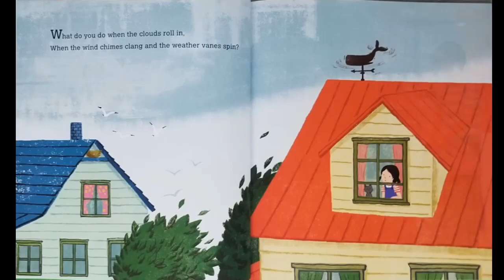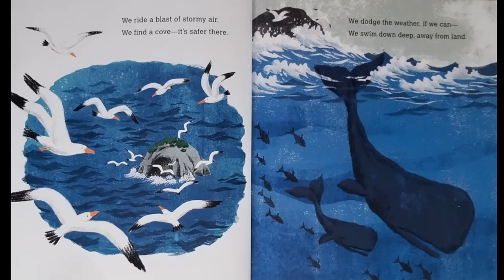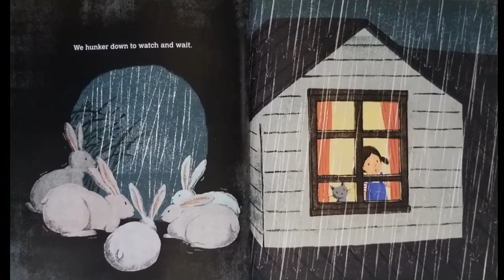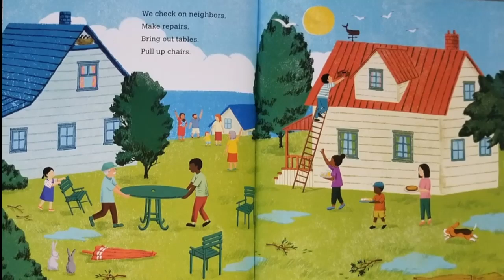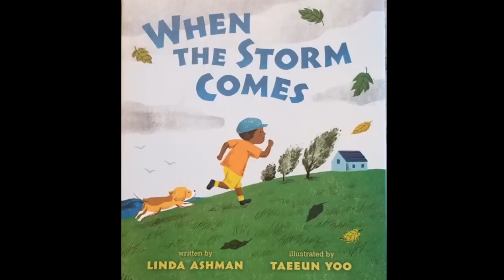When the Storm Comes by Linda Ashman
Part of Dolly Parton's Imagination Library